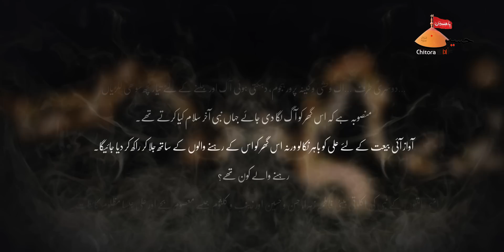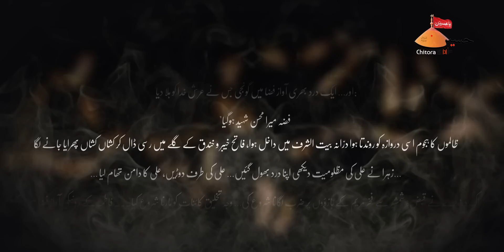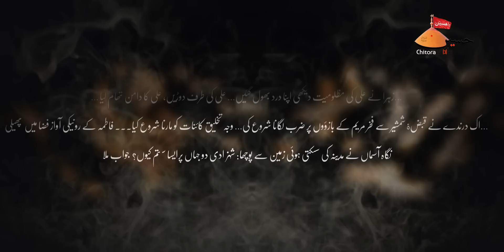Noha Shahadat Bibi Fatima Zahra 2020 | Zahra Ko Mara Ja Raha Hai | Mohammad Raza Gopalpuri (2020)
New Noha Bibi Fatima 2020 | New Noha Shahadat Bibi Fatima Zahra | Mohammad Raza Gopalpuri Nohay 2020 | Ali Ke Bughz Main Zahra Ko Mara Ja Raha Hai 2020 | Ayyam E Fatima Noha 2020

Title         :  Ali Ke Bughz Main Zahra Ko Mara Ja Raha Hai Noha
Related   :  Shahadat Bibi Fatima Zahra Noha 2020 | Ayyam E Fatima Noha 2020 | Mohammad Raza Gopalpuri 2020 | New Noha Shahadat Bibi Fatima Zahra | Noha 2020 | Bibi Fatima Zahra Ka Noha | Mohammad Raza Gopalpuri Noha
Reciter  :  Mohammad Raza Gopalpuri
Poetry    :  Maulana Syed Shamshad Ahmad Gopalpuri
Masaeb :  Maulana Abid Raza (Naushad) Gopalpuri
Audio      :  Javed Azad (Meeruth)
Video by : Azmat Ali
Production :  Azadari Chitora